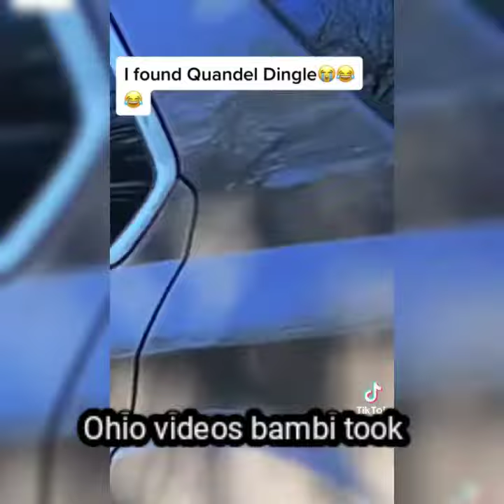Ohio (UPDATED)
updated version